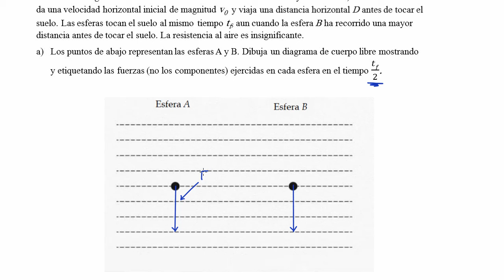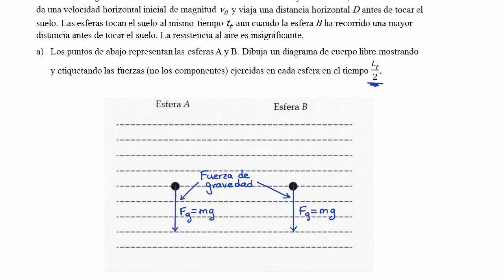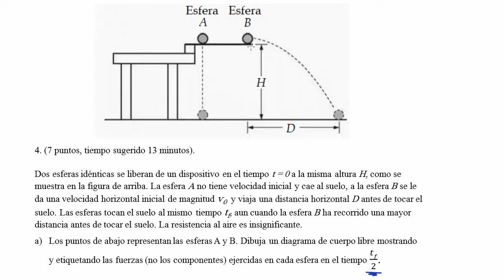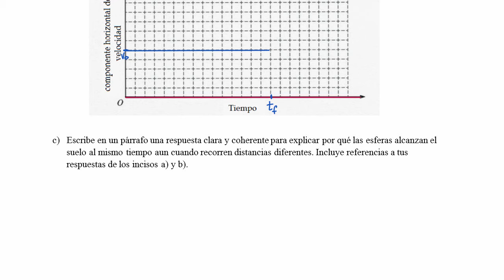2015 Respuesta libre AP Física 4 | Khan Academy en Español